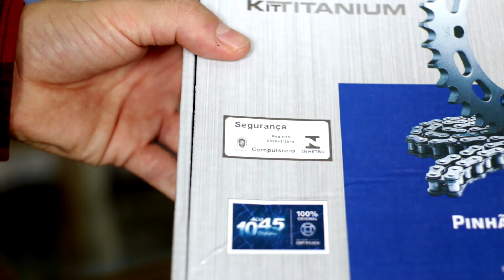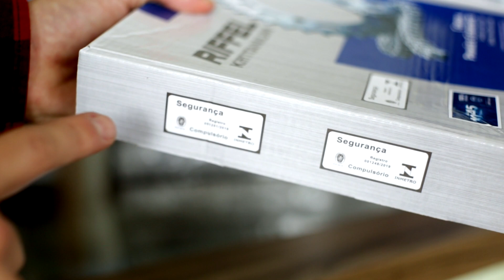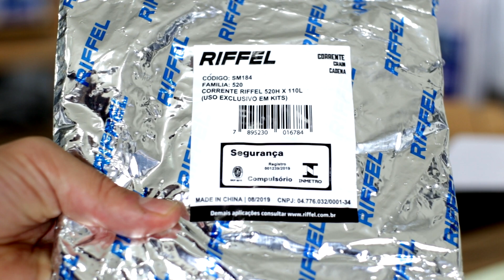KIT RELAÇÃO RIFFEL TITANIUM (SELO INMETRO) - Motorede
A Riffel é a nova parceira do canal Moto Rede e para iniciar trazemos um vídeo com detalhes do Kit Relação Riffel Titanium e onde se encontram os selos do Inmetro.

A Riffel possui mais de 30 anos no mercado de moto peças e fabrica desde buzinas até kits relação/transmissão. Seus produtos são homologados no inmetro para garantir que sejam fabricados nos mais altos padrões de exigência e qualidade.

Neste vídeo, dando início a parceria Moto Rede + Riffel, mostramos como identificar o selo do inmetro em um kit transmissão original da Riffel. As marcações do inmetro vão desde selos na embalagem externa, passam por selos nas embalagens internas e chegam até a logo do inmetro e número de série grafados direto na peça de metal. Veja em detalhes no vídeo.